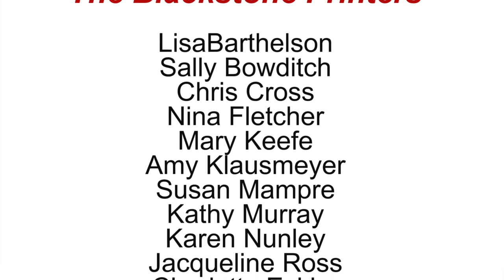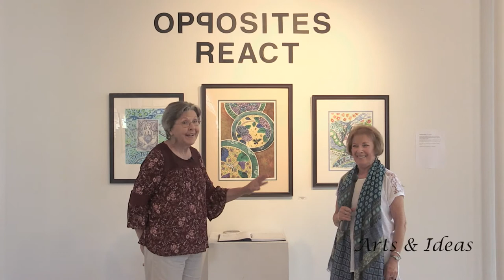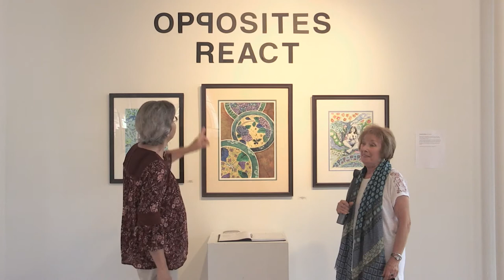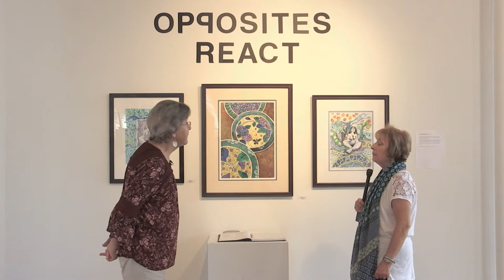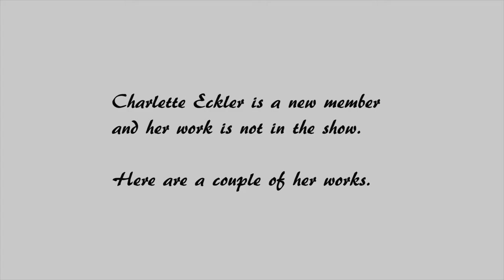Arts & Ideas #91 The Blackstone Printers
An interview with this group of artists during their exhibit in June 2017 at the Sprinkler Factory Gallery in Worcester, MA.